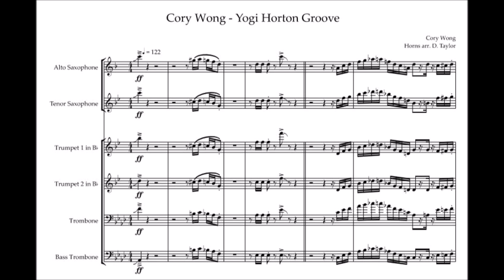Cory Wong - Yogi Horton Groove - Horns arr. Dan Taylor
From a short clip posted on Cory Wong's Instagram in July 2020, which later turned into the track, "Design".

Saxes: Joe Atkin-Reeves
Trumpets: Dan Taylor
Trombone: Rob Taylor
Bass Trombone: Phil Entwistle